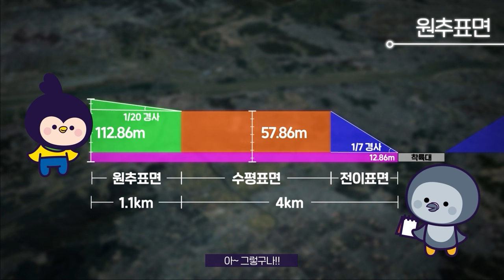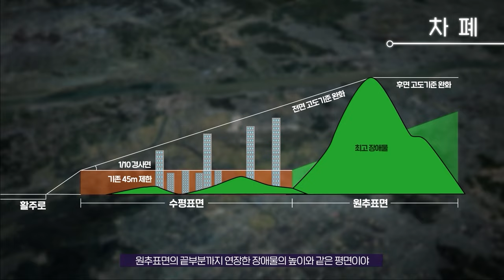알려줘! 고도제한!